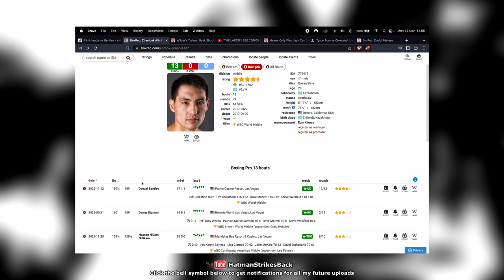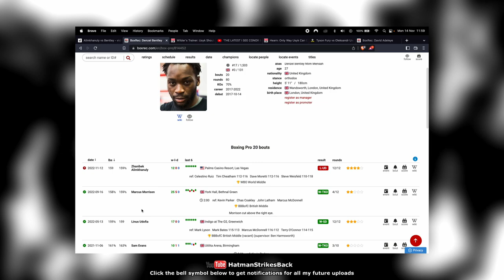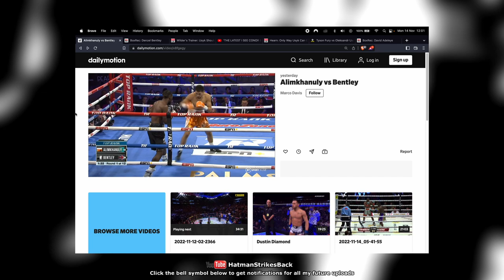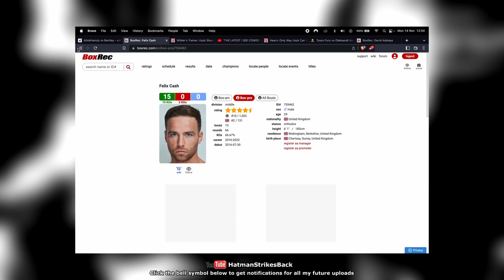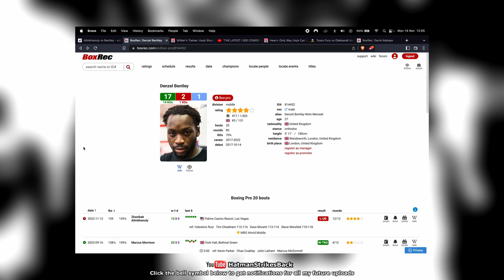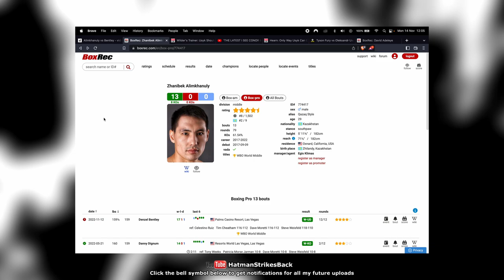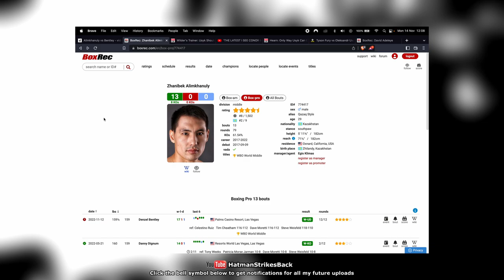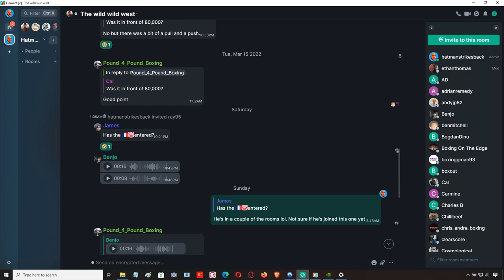🥊 ZHANIBEK ALIMKHANULY VS DENZEL BENTLEY - POST FIGHT REVIEW (NO FOOTAGE) 🥊